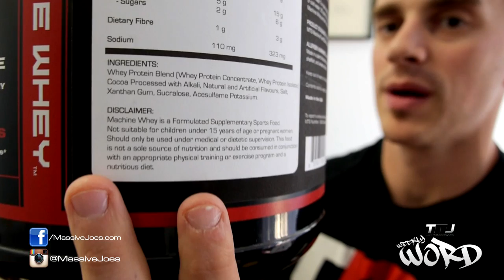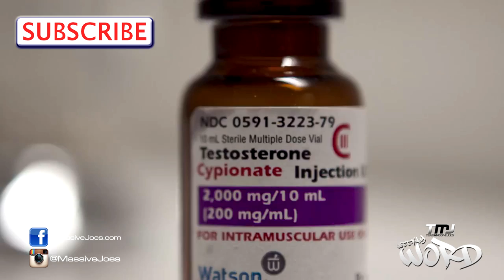MassiveJoes Weekly WORD | Episode 11 - Price Of Supps | ProIce | Defcon1 | Generation Iron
MassiveJoes Weekly WORD a weekly video series in which MassiveJoes.com Managing Director, Joseph Mencel, along with MassiveJoes.com National Sales Manager, Steve Mills, address topics, questions and queries that arise in and around Team MassiveJoes each week.

In this video, the following topics are discussed:

1. Price of Supplements in Australia
2. ProIce Protein Ice Cream
3. Defcon 1 Out Of Stock
4. Fitx 2014
5. Generation Iron Screening